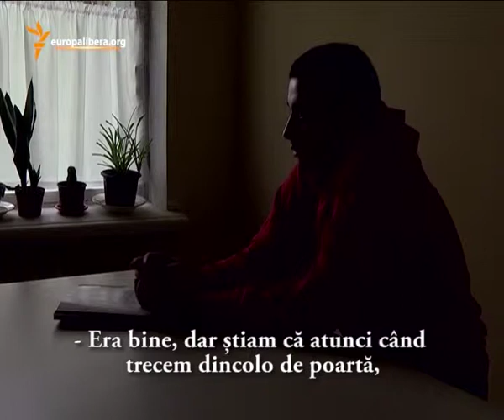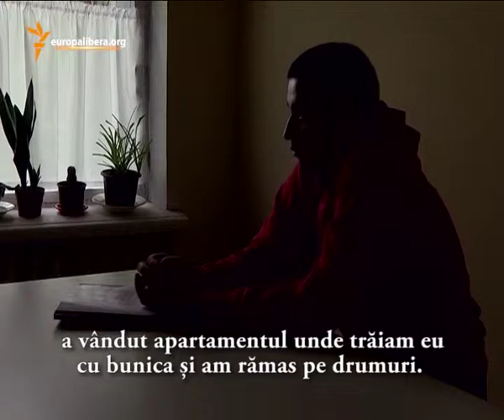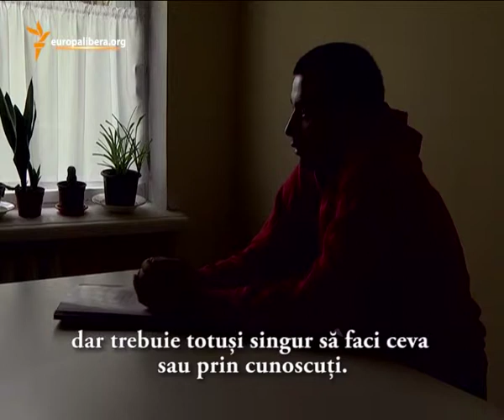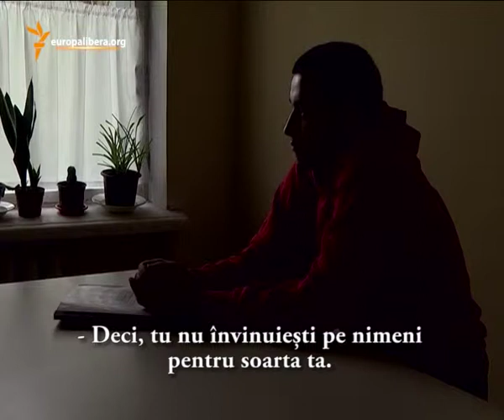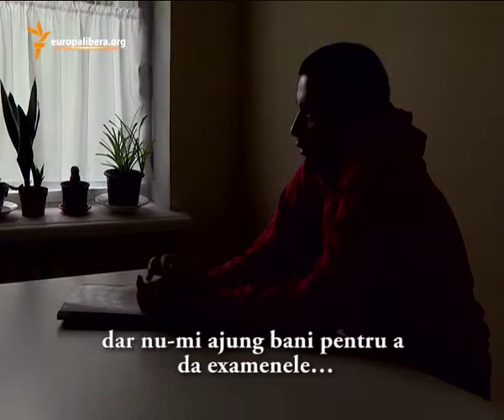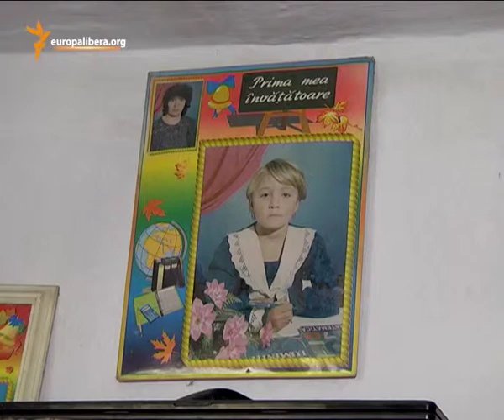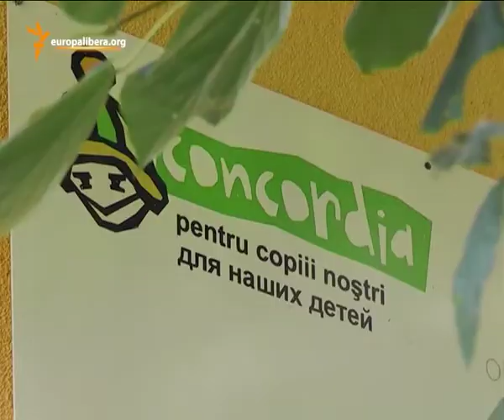Pur și Simplu: Singuri pe lume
O copilărie fericită, alături de părinți - o stare firească pentru majoritatea copiilor – este doar un vis pentru cei care cresc în centre de plasament. Un vis ce devine şi mai dureros atunci când, la vârsta de 15 sau 16 ani, se pomenesc aruncați în lume, de cele mai multe ori fără niciun sprijin.